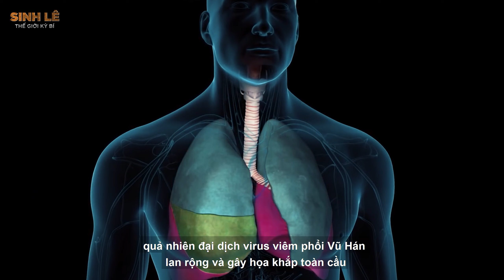Nhà ngoại cảm người Anh tiên tri sự kiện trọng đại năm 2021: Một vị lãnh đạo thế giới bị ám sát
Nhà ngoại cảm người Anh này tên là Nicolas Aujula. Anh từng dự đoán chính xác sự bùng phát của dịch virus Viêm phổi Vũ Hán hai năm trước. Gần đây, anh lại đưa ra tiên đoán rằng: năm 2021 có thể phát sinh nhiều đại sự…